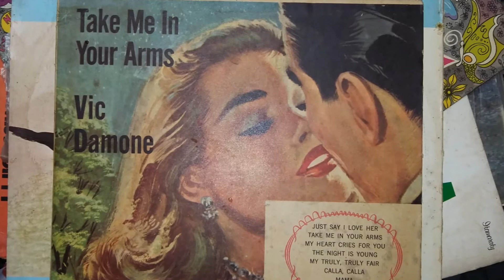Boleros - Orquestra Românticos de Cuba - Una Vez y Quiereme Mucho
Boleros, Mambos, Salsa, Rumba, Cha cha cha -O glamour dos anos 40, 50 e 60